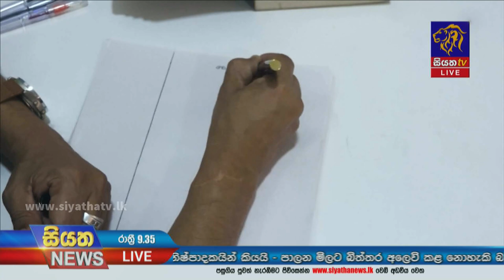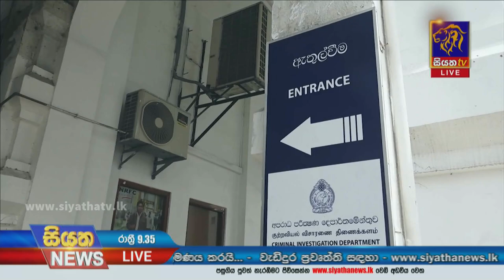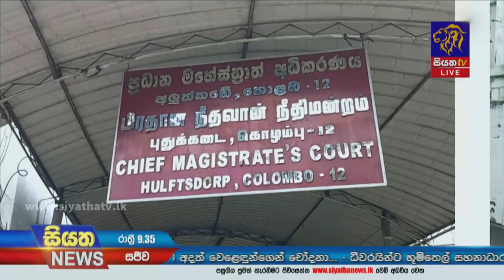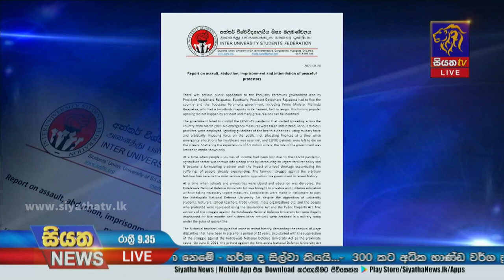Siyatha News | 09.35 PM | 24 - 08 - 2022